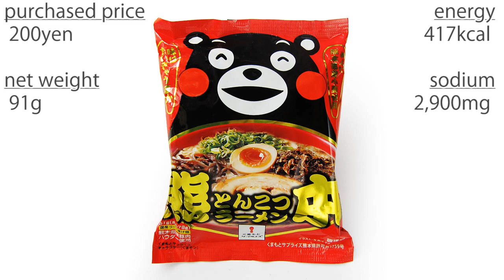No.5153 木村 (販売者) 熊本とんこつラーメン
Kimura (Japan) Kumamoto Tonkotsu Ramen